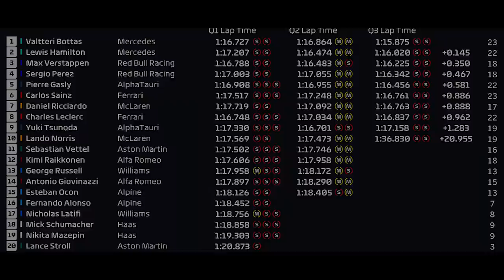BOTTAS FAZ A VOLTA DA VIDA E DÁ UM BANHO DE ÁGUA FRIA NA RED BULL - GP MÉXICO 2021